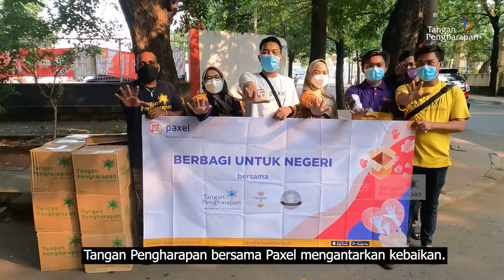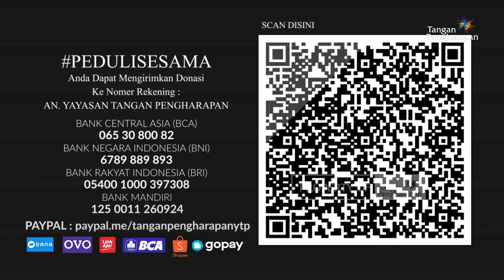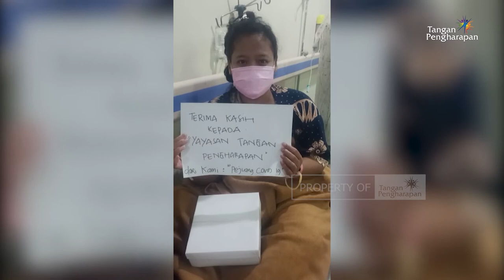Peduli Sesama Minggu ke 74